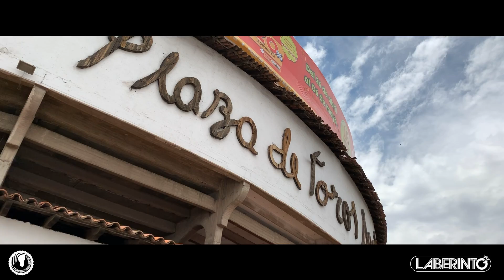Querétaro, Querétaro / 04 Mayo 2019 / Grupo Laberinto / Resumen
Somos una agrupación con 32 años de trayectoria, ¡Grupo LABERINTO desde Ciudad Obregón Sonora, México!